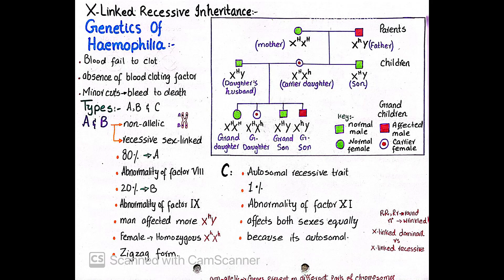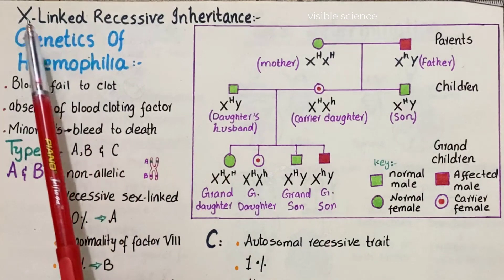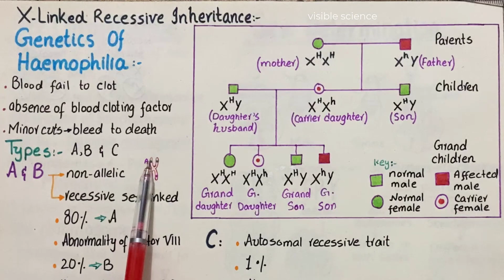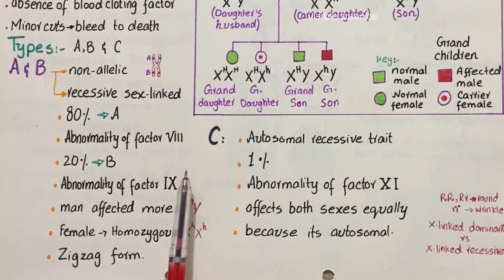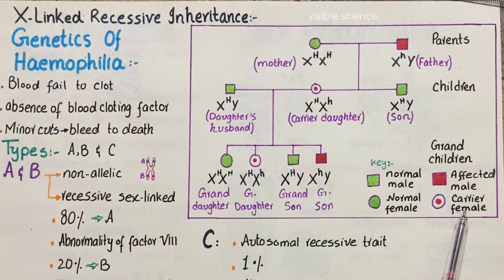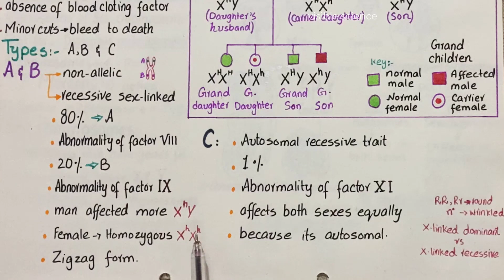Genetics of haemophilia | X Linked recessive inheritence | class 12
Sex - Linkage in Humans
Humans have many X - linked traits of which some like haemophilia and colour blindness
are recessive while others like hypophosphatemic or vitamin D resistant rickets are
dominant. X - linked dominant is a trait which is determined by an X linked dominant
gene, while X - linked recessive is a trait that is determined by an X - linked recessive
gene. Their patterns of inheritance are very diferent from each other.
X - linked recessive inheritance: Experimental matings are not practically possible in
humans. Mode of inheritance of human traits can be traced through pedigrees.
Genetics of Haemophilia: Haemophilia is a rare X — linked recessive trait. Haemophiliac’s
blood fails to clot properly after an injury, because it has either a reduction or malfunction
or complete absence of blood clotting factors. It is a serious hereditary disease because
a haemophiliac may bleed to death even from minor cuts. Haemophilia is of three types:
A, B and C. Haemophilia A and B are non - allelic recessive sex - linked, but haemophilia
C is an autosomal recessive trait. 80% haemophiliacs, sufer from haemophilia A due
to abnormality of factor VIII, about 20% sufer from haemophilia B due to disturbance
in factor IX, but less than 1% sufer from haemophilia C due to reduction in factor XI.
Being X - linked recessives, haemophilia A and B afect men more than women, but
haemophilia C afects both the sexes equally because it is autosomal. Chances for a
man to be afected by haemophilia A and B are greater than a woman. A woman can
sufer from haemophilia A or B only when she is homozygous for the recessive allele,
but a man with just one recessive allele will display the trait. Haemophilia A and B
zigzag from maternal grandfather through a carrier daughter to a grandson. It never
passes direct from father to son. Gene for normal is H. Gene for haemophilia A is h.
In generation I of this pedigree (Fig. 22.27) a man (I - 2) sufering from haemophilia A
marries a normal woman (I - 1). He passes haemophilia gene to his daughter (II - 2)
through his X chromosome. He cannot pass this gene to his son (II - 3) because the son
receives only Y chromosome from him. His daughter (II - 2) also receives another X but
with normal dominant allele from her mother (I - 1).
The daughter looks phenotypically normal, but she is heterozygous and a carrier for
the recessive gene. When she marries a normal man (II - 1) she passes her father’s
trait to one of her two sons (HI - 4) who inherits grandfather’s X from her. The single
recessive allele for haemophilia expresses successfully in the hemizygous son because
his Y chromosome does not carry its counterpart. The other son (III - 3) is normal as he
inherits grand mother’s X with normal gene, One daughter (III - 1) with both normal X
is normal, but the other daughter (III - 2) is carrier like her mother.